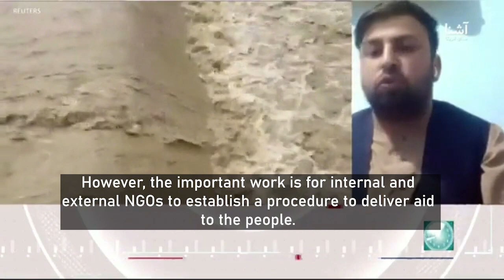Baghlan Floods and HBT's Assistance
Our Afghanistan operations lead, Mr. Kefayat Ullah Qaderi discusses the current flooding situation in Baghlan province in Afghanistan

In Baghlan province, we've been working hard to support the local communities. In this interview, Mr. Qaderi highlights our achievements so far and shares our future plans, including digging wells for those in need.

We're calling on all NGOs and IGOs to join forces with HBT_ORG and align strategies to better help those in need.

Transparency is our priority, and Mr. Qaderi emphasizes how HBT is committed to openness in all our efforts.

Let’s unite, fellow countrymen and international friends of Afghanistan, to help those in dire need.